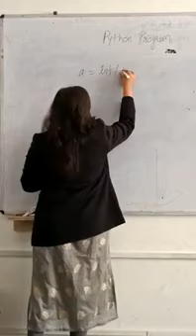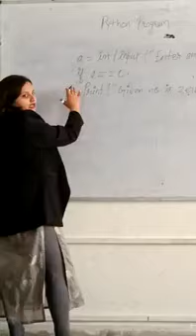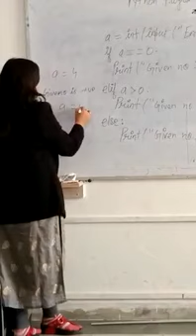Prof Priyanka Soni, Department of CSIT 1